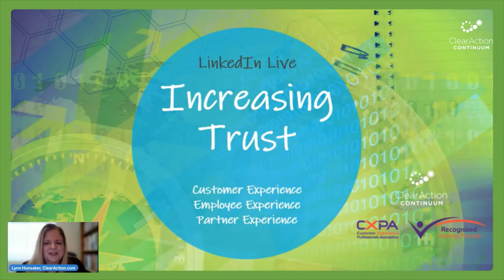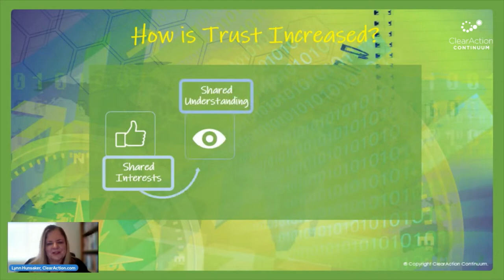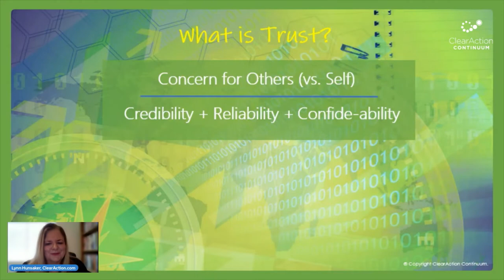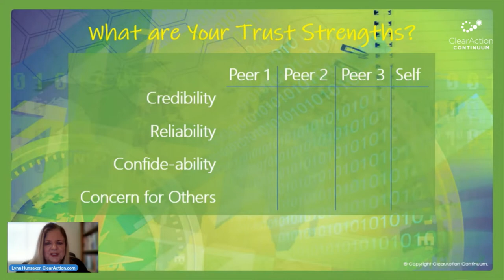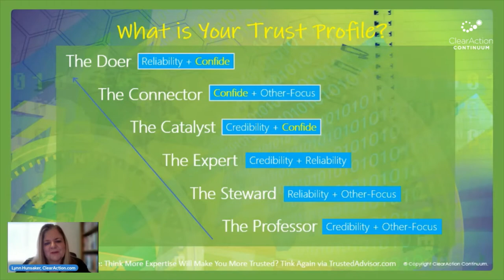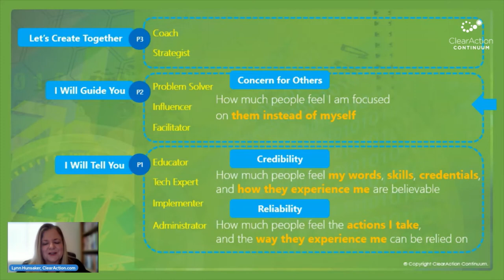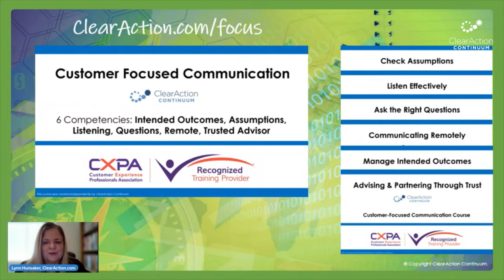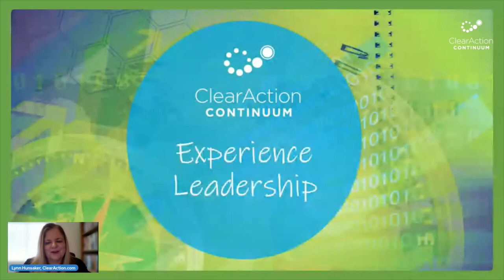Increasing Trust mini webinar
For more guidance like this, enroll in the course "Experience Value Exchange" at ClearAction.com/team-sport or the course "Customer-Focused Communication" at ClearAction.com/focus.